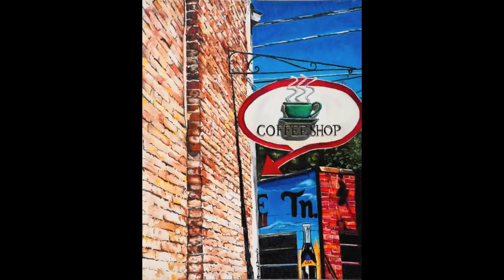2012 Congressional Art Competition Slideshow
Each year, Members of the U.S. House of Representatives sponsor art competitions for high school students living or attending school in their Districts. The slideshow features the winning artwork for each participating Member. These pieces of art will be on display in the Cannon Tunnel at the United States Capitol complex, in Washington, DC, for eleven months.